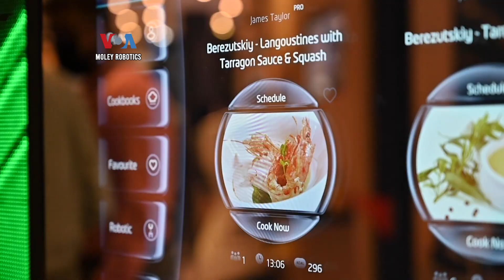Dapur Robotik Bisa Merevolusi Cara Memasak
Inovasi dapur robotik mungkin bisa merevolusi cara memasak di rumah bahkan di restoran di seluruh dunia. Dapur dengan koki robot ini dapat diprogram untuk memasak ribuan jenis makanan secara presisi dengan produktivitas tinggi. Berikut laporan Helmi Johannes dari VOA.